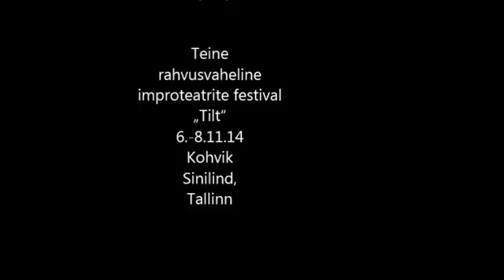Tilt 2 - Hooandja klipp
Teine rahvusvaheline improteatrite festival Tilt toimus 6-8.2014 kohvikus Sinilind. Ameerikast pärit trupi Adam & Emily siiatoomiseks kogusime taaskord toetust Hooandja kaudu.